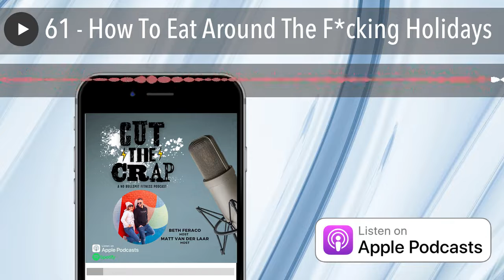61 - How To Eat Around The F*cking Holidays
Where we’re going, we don’t need roads. This week, we’re going back in time to re-visit a very timely episode from this time last year: Eating around the holidays! We are re-visiting this episode because we could all use a reminder every once and a while. The holidays are a very stressful time for many, and food is in abundance. We want you to be able to navigate the holidays guilt free and give you some practical tips for not only surviving the holiday season, but also THRIVE!
We talk about how you can manage eating during the holidays, stress free, while also staying on track with your health & fitness goals, how to manage diet talk with friends and family, setting boundaries, and more!
Like this episode? Why not share it with a friend!
If we use your comment or suggestion, we'll give you a shoutout on the podcast.